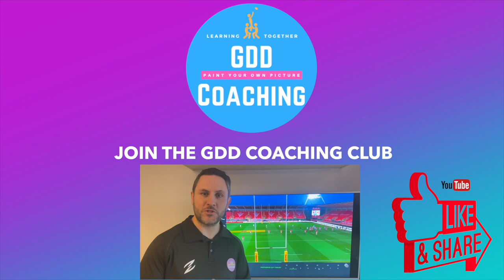13+2 Defence Explained - Rugby Analysis - Wales v England - Analysis by GDD Coaching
The way a scrum half defends from a lineout is really specific to each team, but many now defend in the 5m channel. This video looks at how Lloyd Williams defends the maul for Wales v England, how Dan Biggar works back to the edge, and how the backfield is managed by Leigh Halfpenny and Josh Adams.